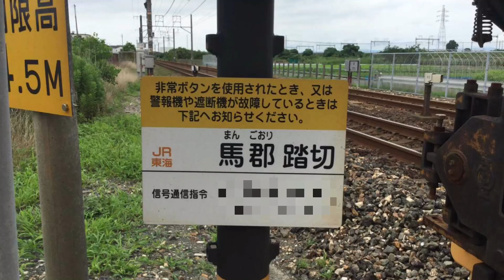【踏切】JR東海道本線 警報灯が沢山ある踏切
場所は静岡県浜松市西区で、高塚駅から舞阪駅の間にあります。
踏切名は馬郡踏切です。
列車が来るまで大分時間がありますがご了承ください。